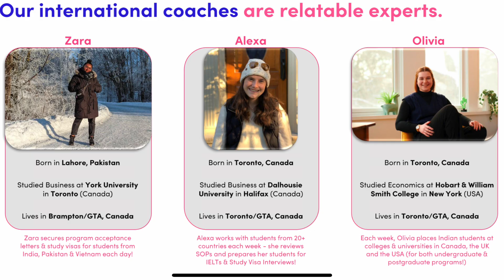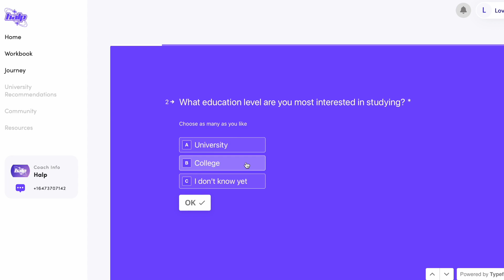UK vs CANADA in 2024 🇨🇦 Which is BEST to MOVE ?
UK  vs CANADA for Students & Immigrants (My Personal Experience)

HALP:

Join the Canadian Express Study Program for a FREE 1:1 Canada-based Admissions Coach & free Immigration Lawyer to secure your study visa

You can also use Halp's free, 1:1 admissions experts if you are an international student in Canada looking to SWITCH your college or apply for a SECOND PROGRAM! Sign up with link above & put your country as "Canada" to get paired with your 1:1 coach.